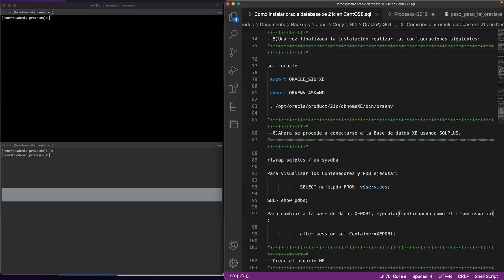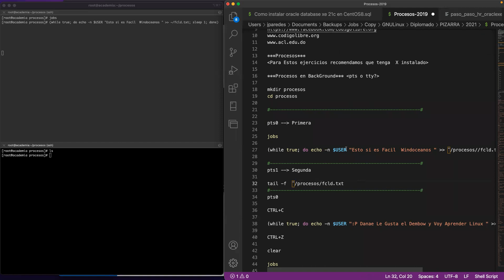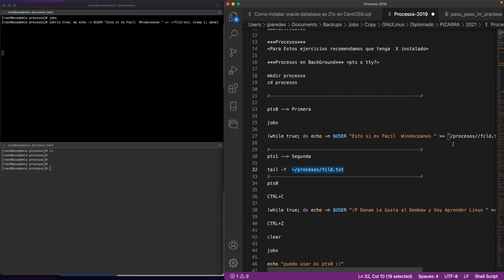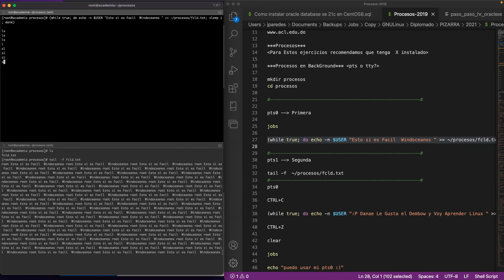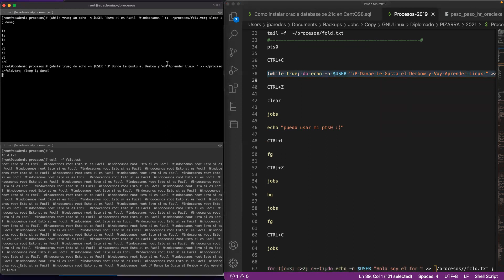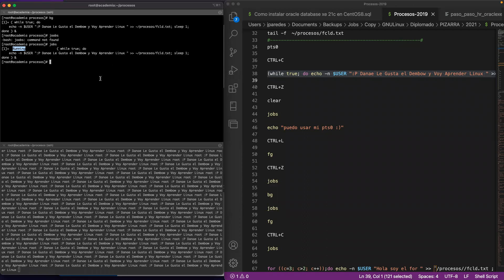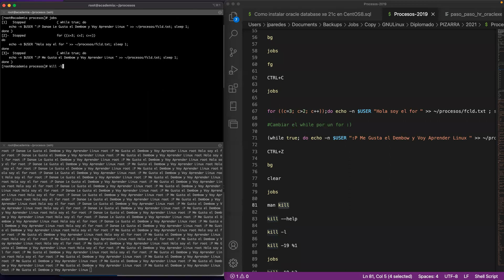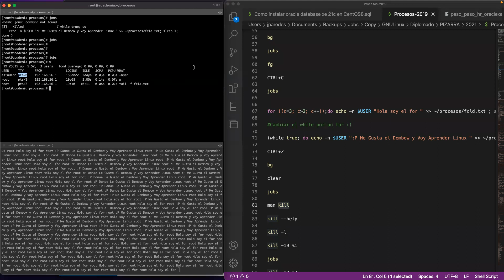Diplomado de Linux - GCSA - Procesos - I - 22-01-2022